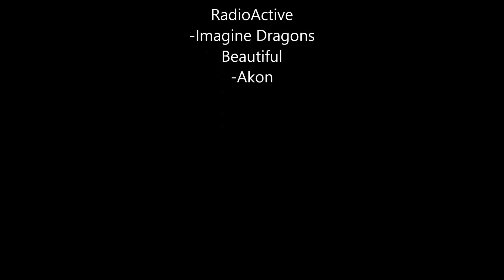GLDESERT 3 - FOR DAYS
Hey guys today I'm bringing you the third episode of GLDesert
Damon and Mayo work on the base meanwhile i go out on a little adventure and then find myself in the mine and i find something that will make any minecraft player smile
Music
Radioactive - Imagine Dragons
Beautiful - Akon